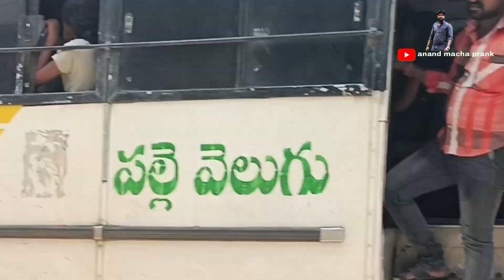లెటస్ట్ పబ్లిక్ ప్రాంకే టెడ్డీబేర్ విడియోస్ ఫుల్ ఫన్నీ విడియోస్ Anand matcha 2022